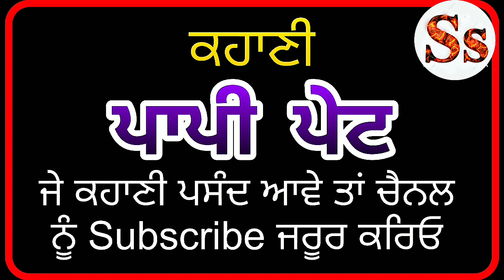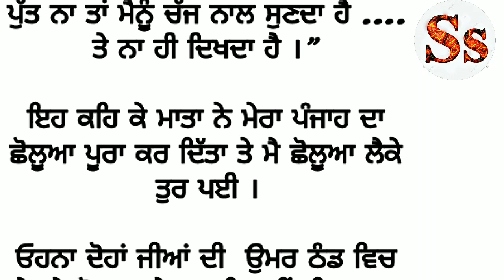Punjabi Story ਪਾਪੀ ਪੇਟ | Punjabi kahaniya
Punjabi stories 2023
Punjabi kahaniya
Sada Punjab
Punjab Siyan
Mini stories
Sad stories
Love Stories
Punjabi Songs
Sichu moose wala
Mastaney
Mastaney movie
JB Punjabi Stories
VS Punjabi kahaniya